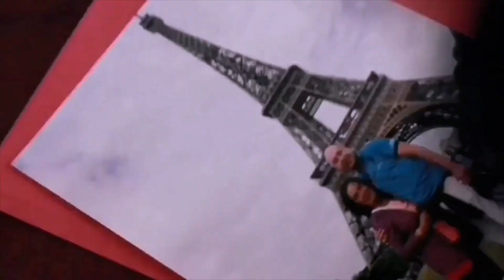REAL CLUB NAUTICO VALENCIA 120 AÑOS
UN POCO DE HISTORIA DEL REAL CLUB NAUTICO DE VALENCIA Y DEGUSTACION Y VALORACION DE LA COCINA DE SU CLUB SOCIAL